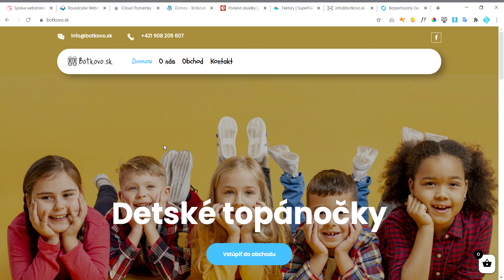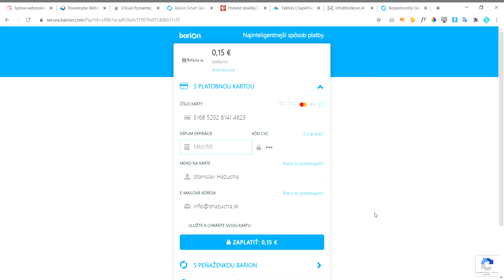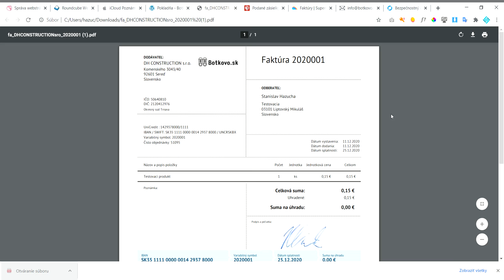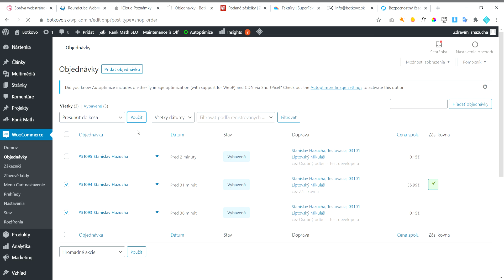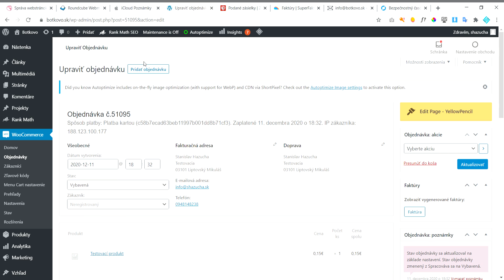Botkovo platba kartou + superfaktúra